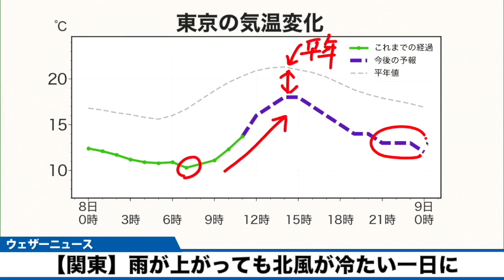関東は雨が上がっても北風が冷たくヒンヤリ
関東は雨が止んだ後もすぐには日差しが戻らず、昼近くなっても気温は低くなっています。午後も北寄りの風が冷たく感じられそうです。この後の外出も、少し厚手の上着をご用意ください。